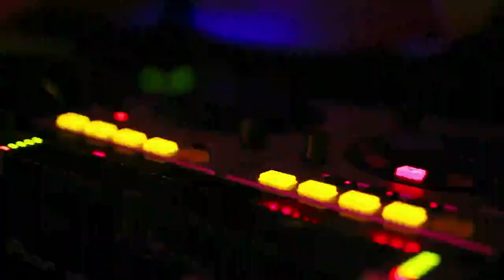Los Angeles Wedding - Cicada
Here's one of our favorite weddings at Cicada in Downtown Los Angeles. Make sure to visit our friends at Cloud 9 Cinematography, the creators of the fabulous video!